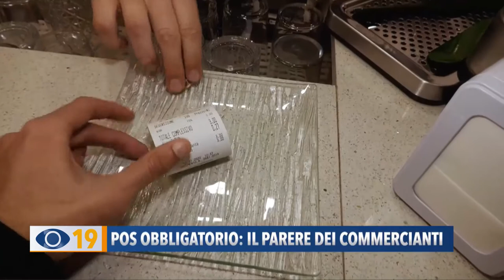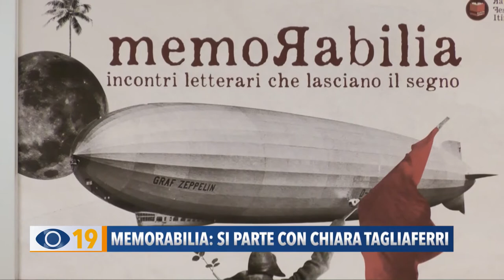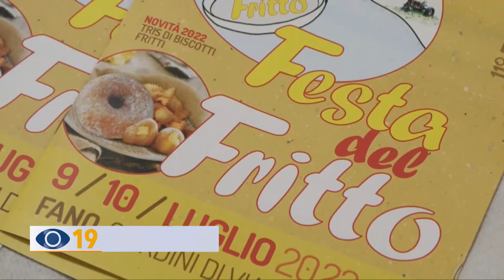Occhio alla Notizia 6 luglio 2022